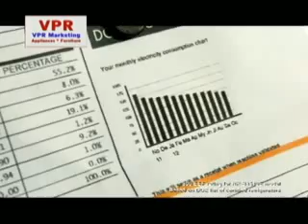movie newsline Nov 23, 2016